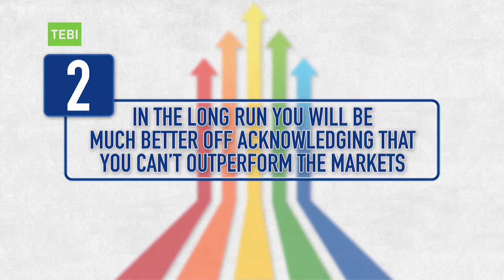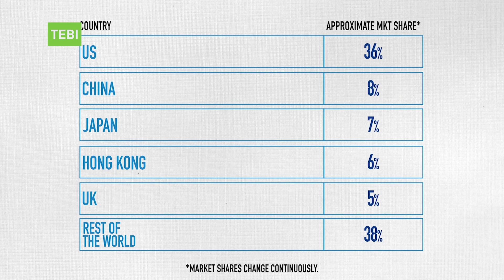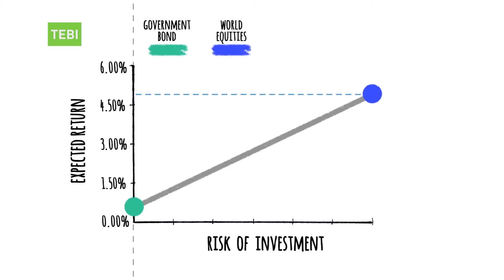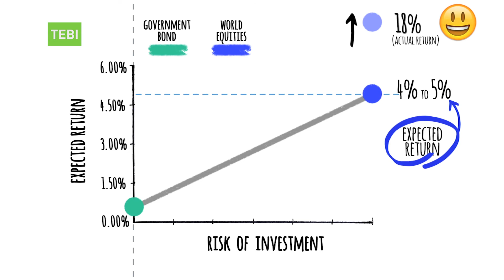Investing Demystified by Lars Kroijer (Part 3 of 5)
Now for the third video in our series Investing Demystified, featuring Lars Kroijer.

The investing industry loves complexity, but generally speaking, the simpler your investment strategy is the better. As Lars explains in this video, if you wanted to you, could use just one fund for all of your equity exposure.

Enjoy the video, and if you find it helpful, please do share them. And if you want to learn more, or to buy one of Lars’ books, simply visit kroijer.com.

-- Connect with the Evidence-Based Investor --

For more investing insights from some of the world's brightest and wisest minds: